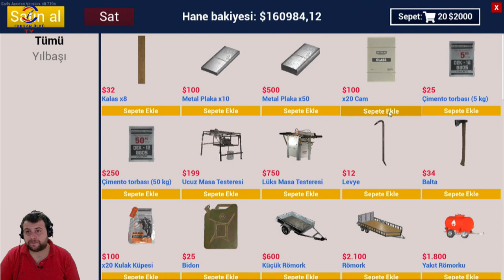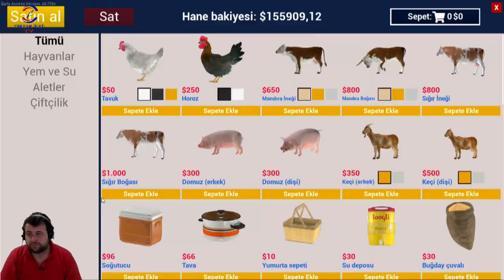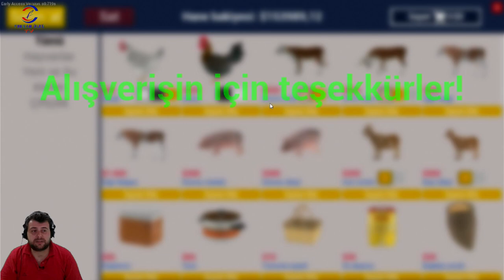İNŞAAT İŞLERİ (RANCH SIMULATOR) BÖLÜM 29